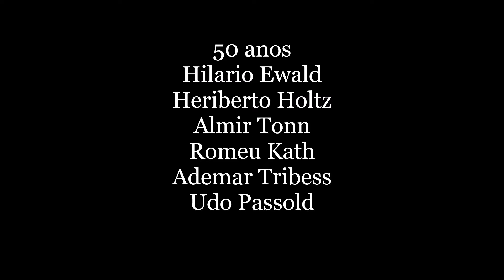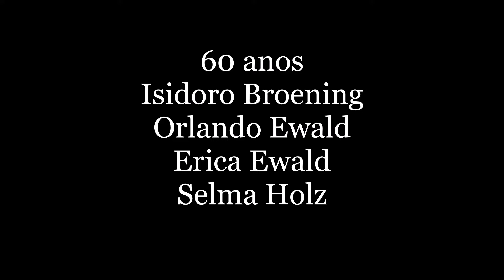JUBILEU CONFIRMAÇÃO 25 - 50 - 60 e 70 anos - CULTO COMUNIDADE LUTERANA ITOUPAVAZINHA BLUMENAU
Festa da comunidade Luterana de Itoupavazinha realizada em 10 de julho de 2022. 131 anos de História.
Culto de jubileu 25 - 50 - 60 e 70 anos de confirmação da comunidade.
Correção: O nome de família "Holtz" está escrito errado - é Holz.